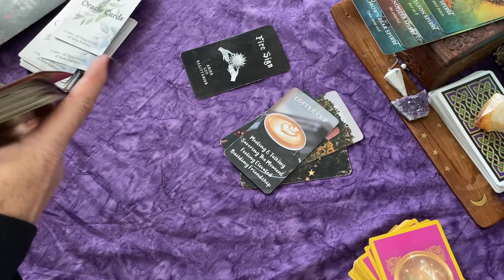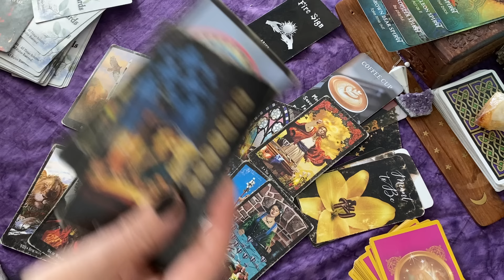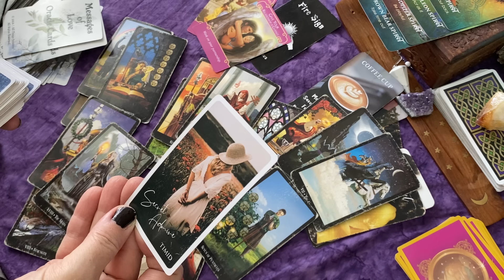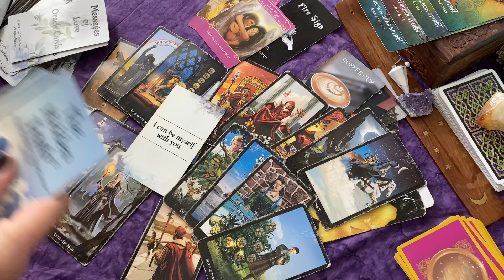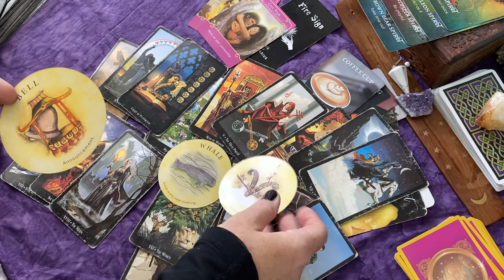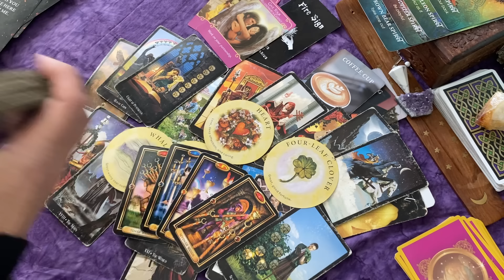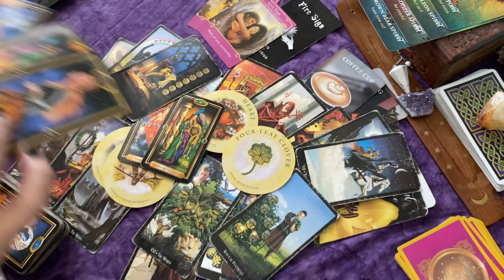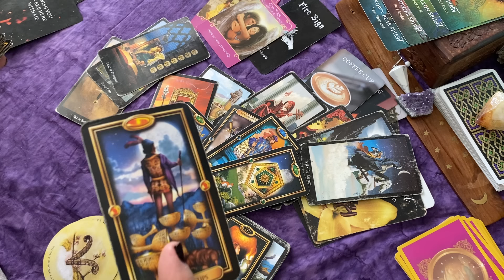VIRGO Coming Together After Healing 💖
⭐Oracle Cards:
Message of Love Oracle
Hidden Truth